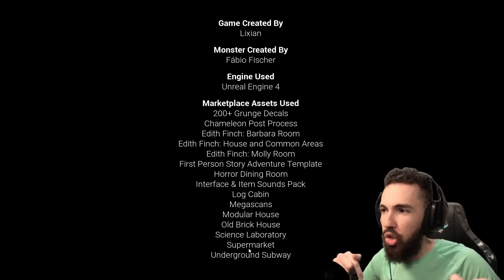LIMPANDO UMA CASA MAL ASSOMBRADA NA MADRUGADA! - Late Night Mop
quase desmaiei na cadeira.
Meu insta: @ videodeclassico